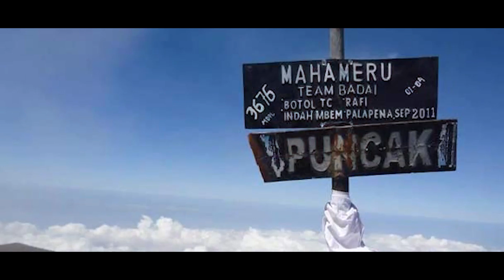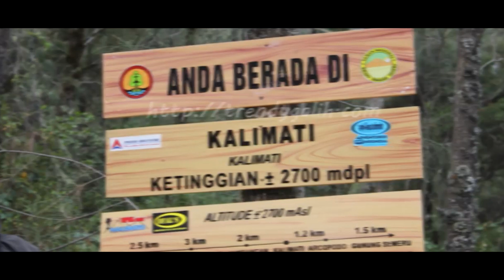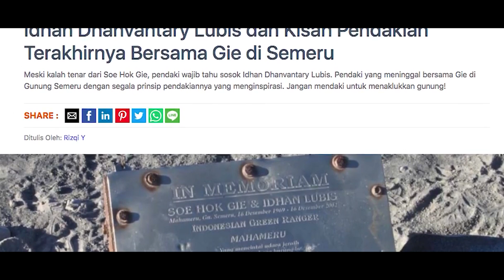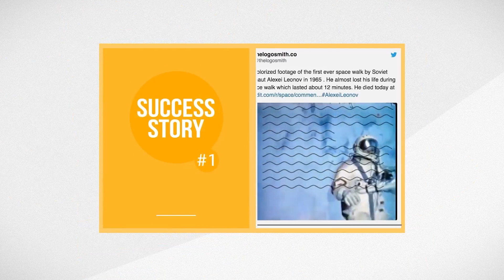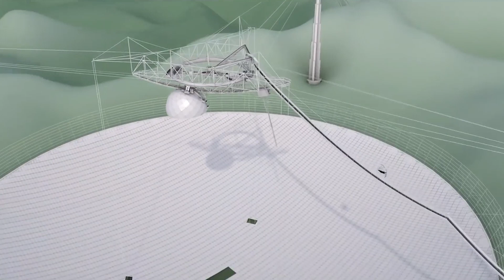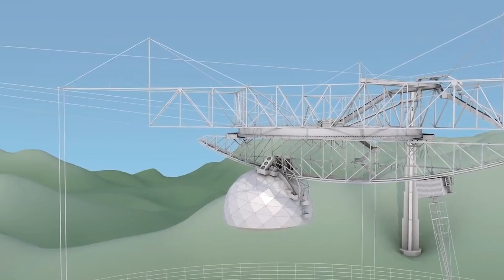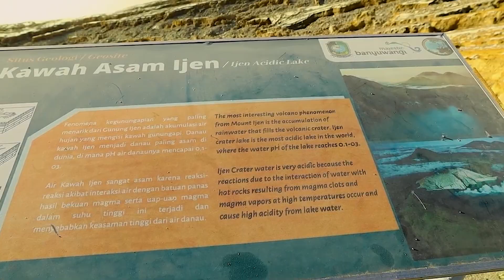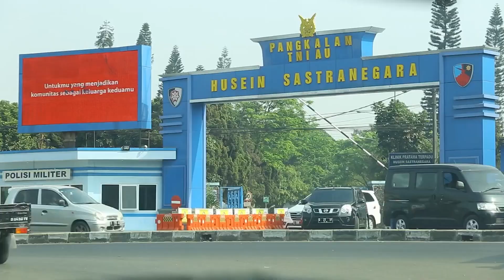stories and legends Today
Free assets for your next video project
Awesome Stock Video Clips, Stock Music, Sound Effects & Video Templates. All available for free!